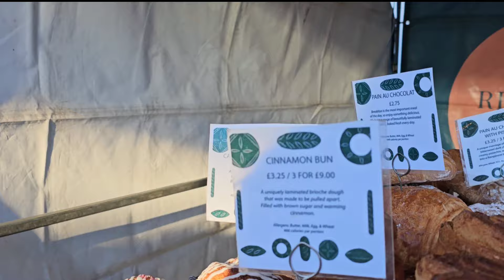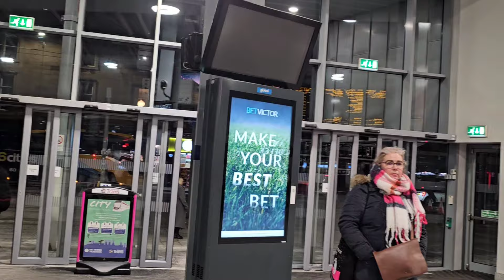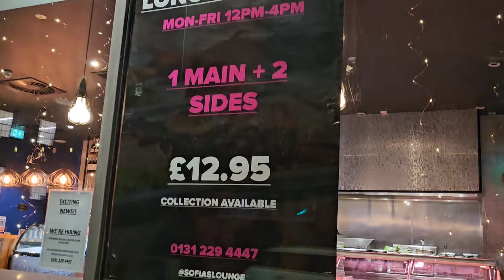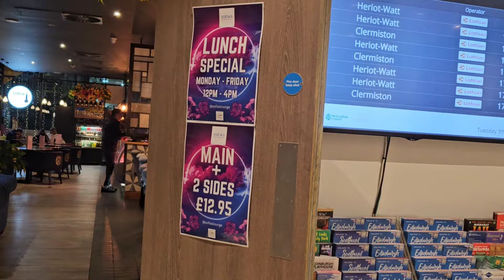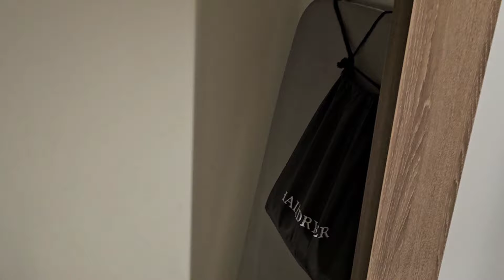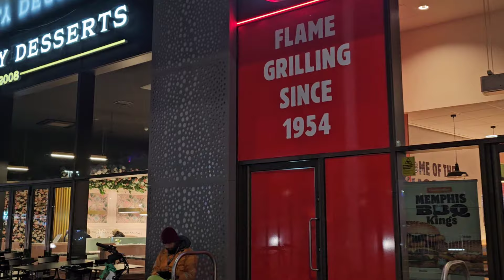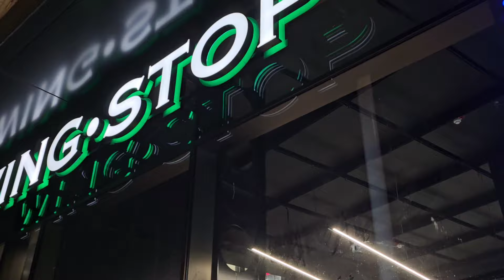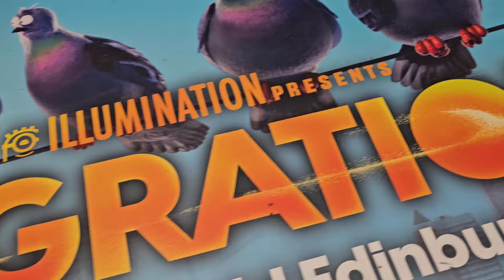Day 1 in Scotland Edinburgh 🏴󠁧󠁢󠁳󠁣󠁴󠁿 | London to Scotland | vlog | shine with Saniaa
I hope you all enjoyed the video as much as I did creating it ❤️